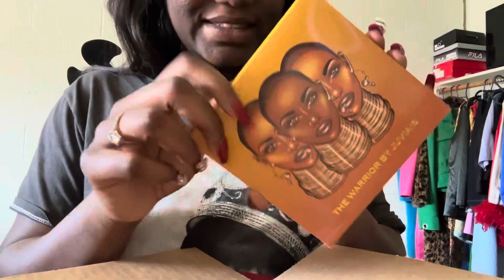Unboxing Juvias Place Makeup.